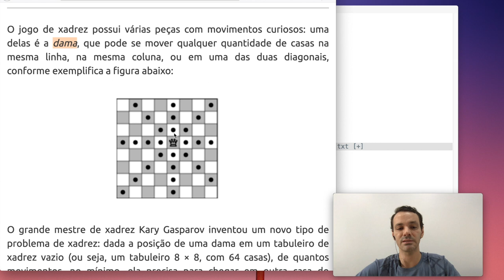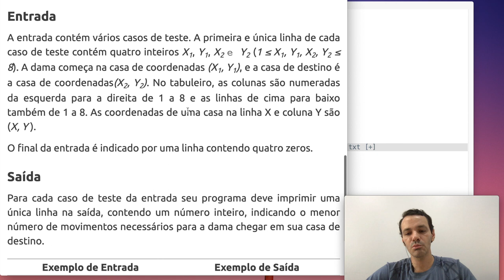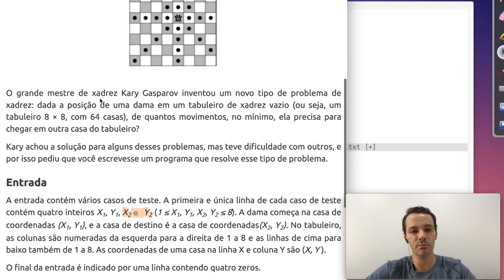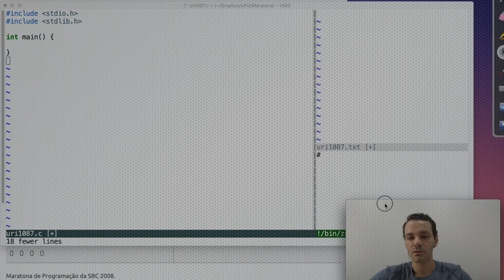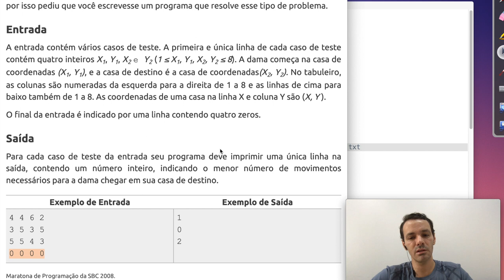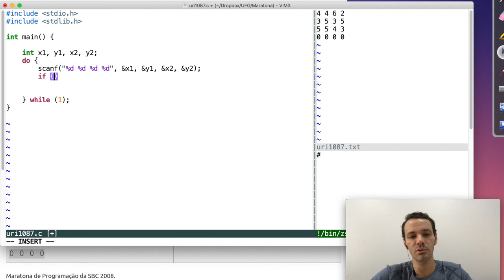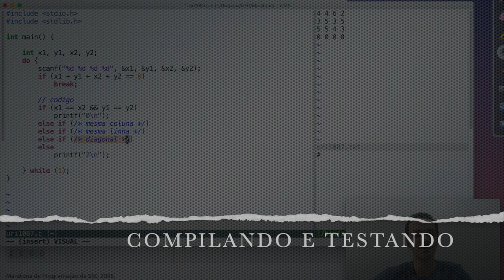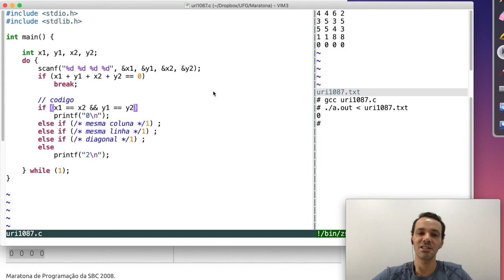Aula de Incentivo: Maratona de Programação: URI1087 Dama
Esta é uma aula de incentivo com a explicação do problema URI1087, Dama, previsto como reforço de estudo para a disciplina Análise e Projeto de Algoritmos durante a crise do COVID em 2020.

Assista na velocidade 1.25 ou 1.5! ;)

Bacharelado em Ciências da Computação, UFJ, Jataí - GO
computacao.jatai.ufg.br